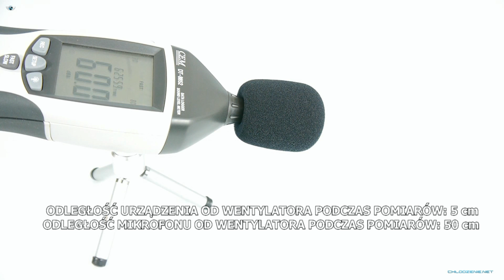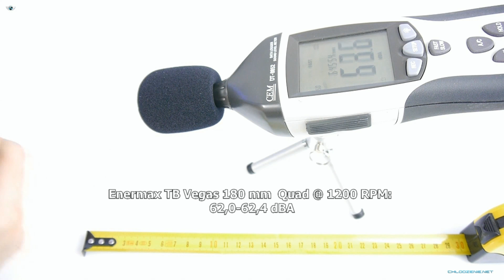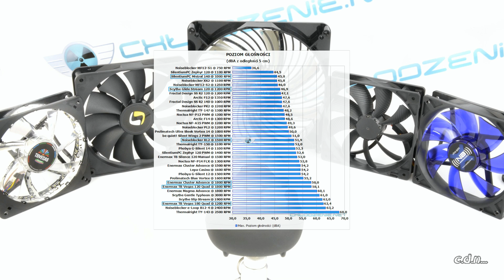"Śmigła na żywo" czyli test głośności wentylatorów - odcinek 4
Testy na żywo głośności wentylatorów to unikalna forma prezentacji "danego materiału".  Dzisiaj zapraszamy na kolejne testy na żywo poziomu głośności wentylatorów. Tym razem wrzuciliśmy "na ruszt" wentylatory od Enermax, Noiseblocker, Scythe oraz SilentiumPC. Zapraszamy zatem na kolejny odcinek z serii "Śmigła na żywo" :)